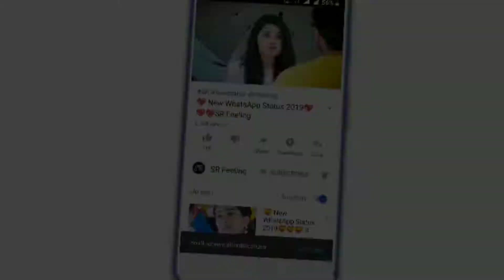😘💝New Romantic Whatsapp Status video😘💝|💋New Hot Whatsapp Status💋|Romantic videos Status💏👄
romantic videos,
romantic videos status,
hot romantic romantic video,
cute status cute status for whatsapp for girls,
cute whatsapp status,
hot romantic status,
hot status, New cute Romantic love, whatsapp status😘,
Whatsapp status video,
30 second whatsapp status,
whatsapp video,
whatsapp status,
30 second status,
30 sec status video,
status video 30 second evergreen, whatsapp status video,
hit status video,
30 second video video,
30 second sad status video,
Status 30 second,
30 second love video,
Story video 30 second whatsapp,
30 second story video,
30 sec video story,
whatsapp status with lyrics,
lyrics whatsapp status hindi song, whatsapp status video,
whatsapp status download download, whatsapp status download, whatsapp status video,
status video 30 second whatsapp, WhatsApp status 30 seconds video,
Sad Status Emotional Status Sad Love Status For WhatsApp,
Love Status Sad Love WhatsApp Status, Sad WhatsApp Status,
Love Status Sad WhatsApp Status, WhatsApp Emotional Status,
New Status Love, Story Status,
WhatsApp Love Status, Sad Status, Emotional Status Video For WhatsApp, Whatsapp 30 sec video,
Sad songs, Very sad video,
Romantic status,
Girls Whatsapp Status Video,
Mr. Romantic Babu Whatsapp Status, WhatsApp status song video,
Rula dene wala Whatsapp Status,
30 Second Status,
New Best WhatsApp Status Video's,
Romantic Couple Love Status,
Cute True love Story special Felling Love, Sad WhatsApp status video,
Romance Romantic 😘😘,
Special Girls HD Love Status Whatsapp Status,
New Cute Romantic Whatsapp Status video,
New cute whatsapp status,
New love romantic whatsapp status,
Whatsapp status video 30 second, whatsapp status whatsapp video,
whatsapp status,
whatsapp 30 second status,
30 sec status video,
latest whatsapp status video whatsapp video status,second evergreen whatsapp status video hit staus video 30 second video video,
30 second sad status,
video emotional whatsapp staus,
video hindi whatsapp status,
whatsapp status,
hindi whatsapp hit status video,
whatsaap status,
romantic videos status,
cute status for whatsapp romantic, whatsapp status video,
new romantic status
cute romantic status,
hindi full screen whatsapp status,
full screen status,
new lyrics whatsapp status,
romantic video song,
status video 30s,
whatsapp story,
video story,
hindi song whatsapp status video, whatsapp status,
status video,
30 second whatsapp,
whatsapp status,
whatsapp status video, new whatsapp status video,
status video,
love whatsapp status video,
whatsapp video,
romantic videos status,
romantic status,
video romantic whatsapp status
romantic videos status,
new romantic kiss status,
romance status,
romantic status tamil,
romantic love status,
Hot Romance,New Hot, Ashu Hindi Tech, Hot New Video, Sexy Videos, Rock Aditya Creations, Hot Whatsapp Status, Romantic Couple,